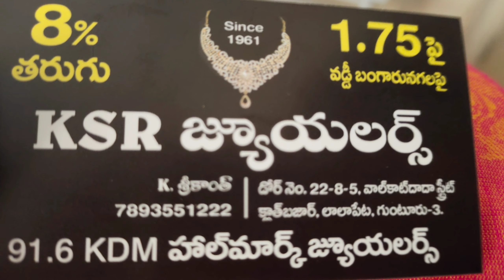latest gold papidabill designs with weight and price|gold mango tikka designs| gold hair chain's